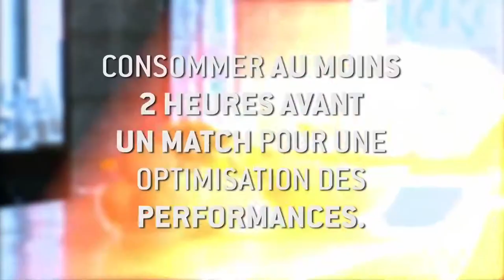Courge gratinée aux oeufs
Ingrédients
4 Oeufs
1 Courge spaghetti (environ 3 lb)
375 ml Sauce tomate maison
25 ml Huile de pépins de raisins
100 ml Brocoli en petits bouquets
100 ml Chou-fleur en petits bouquets
100 ml Poivron rouge en lanières
100 ml Poivron jaune en lanières
100 ml Céleri ciselé
100 ml Carottes émincées
100 ml Oignons rouges émincés
75 ml Champignon Portobello émincé
2 gousses Ail haché finement
25 ml Fines herbes italiennes séchées
300 ml Fromage Allégro 0 % de matières grasses

Étapes faciles
Préchauffer le four à 375oF. Tapisser une plaque à cuisson d’un papier parchemin;

Couper la courge en 2 dans le sens de la longueur. Retirer les pépins, saler et poivrer généreusement et la déposer, côté chair vers le bas, sur la plaque. Cuire de 45 minutes à 1 heure, soit jusqu’à ce que la courge soit tendre;

Pendant la cuisson de la courge, tailler les légumes et les réserver dans un grand bol. Faire chauffer l’huile dans une grande poêle antiadhésive à feu vif et y faire sauter les légumes avec l’ail pendant 5 minutes afin d’en faire sortir l’eau végétale. Ajouter la sauce tomate et réduire le feu pour faire mijoter doucement pendant 20 minutes;

Une fois la courge cuite, effilocher la chair à l’aide d’une fourchette et bien l’égoutter dans un tamis fin. Mettre la courge dans 4 ramequins allant au four. Y verser le mélange de légumes en parts égales et garnir de fromage. Assaisonner avec les épices italiennes et casser un œuf sur chaque plat;

Finir la cuisson au four environ 10 minutes selon la cuisson des œufs désirée. Servir avec une salade verte.